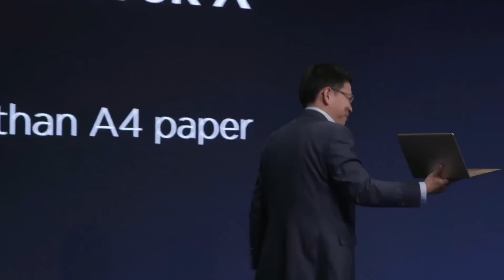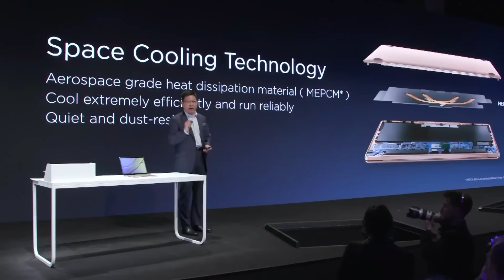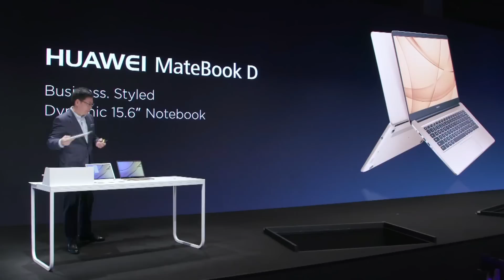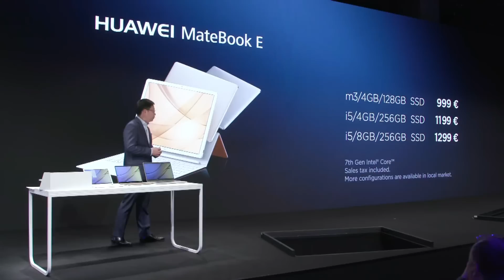HUAWEI MATEBOOK X, E y D, ¡así son los PORTATILES de Huawei!